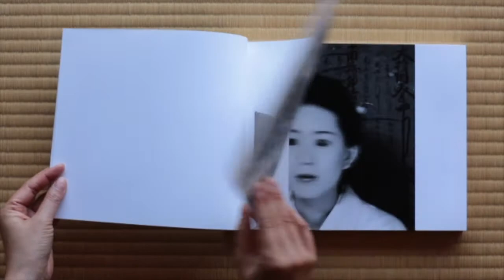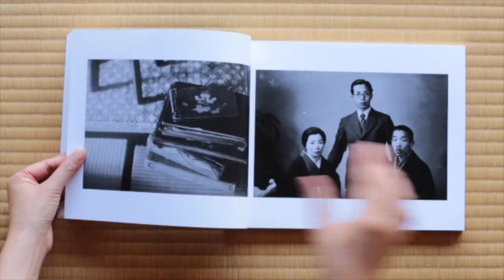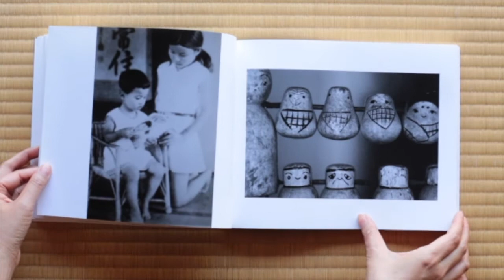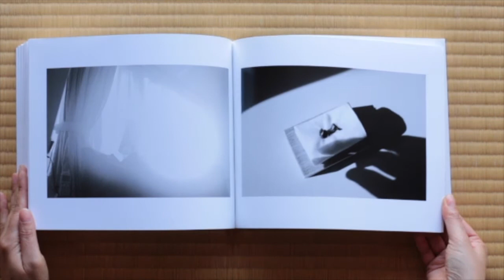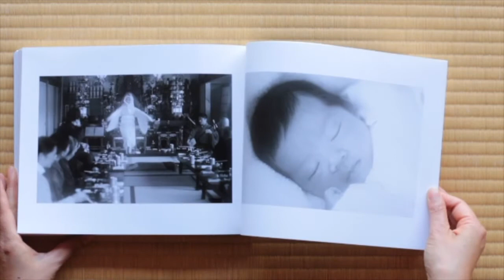古賀絵里子写真集『TRYADHVAN』／ Eriko Koga photobook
「TRYADHVAN」（トリャドヴァン）は、サンスクリット語で三世（過去世、現在世、未来世」をあらわす仏教用語。
古賀絵里子が本作において旅をしたのは、自身の内なる、そしてそこから無限につづく三世の時間だった。
全ページ袋綴じ、和綴じの装丁のなかに、光陰が息づく代表作。